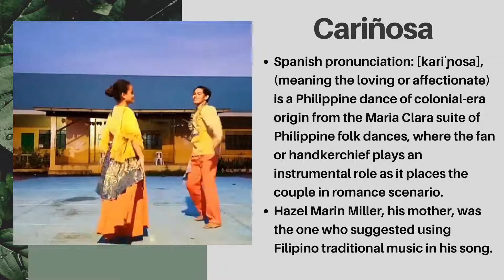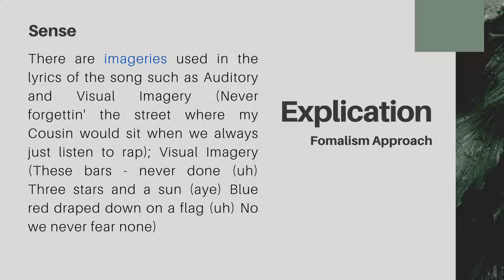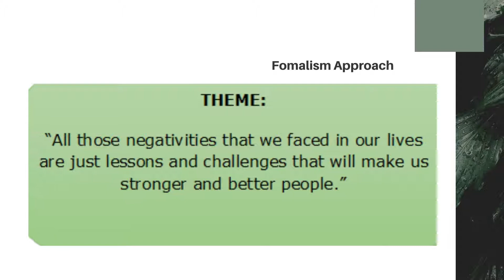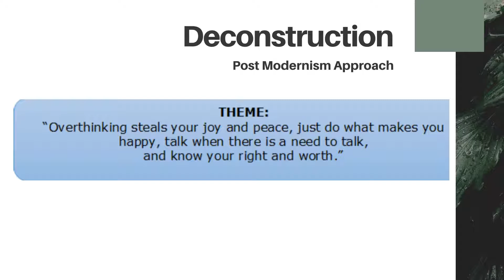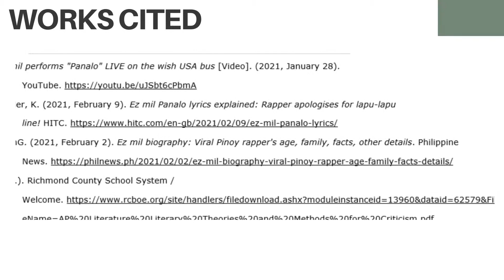SAMPLE LITERARY CRITICISM for English Major